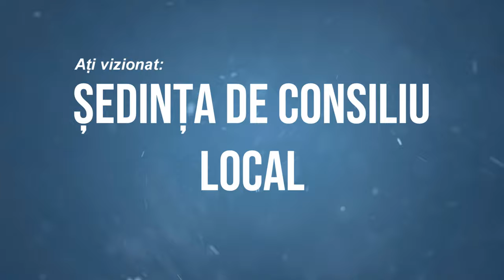LA ȘTEFAN CEL MARE Sedinta Consiliului Local din 23 iunie FILMARE EXCLUSIV TV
LA ȘTEFAN CEL MARE, județul Bacău,Sedinta Consiliului Local din 23 iunie FILMARE EXCLUSIV TV

Cu drag,
echipa Exclusiv

Vizionare plăcută !